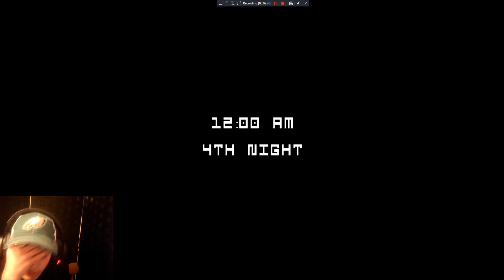Five Night's At Freddy's Part 2 Night 4 and 5